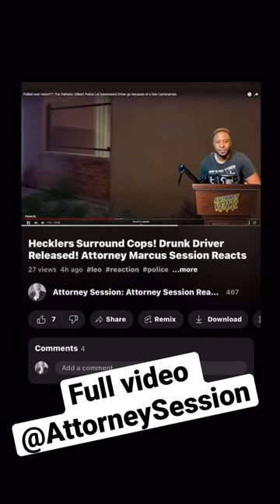Hecklers Surround Cops! Drunk Driver Released!-Short. Attorney Marcus Session Reacts